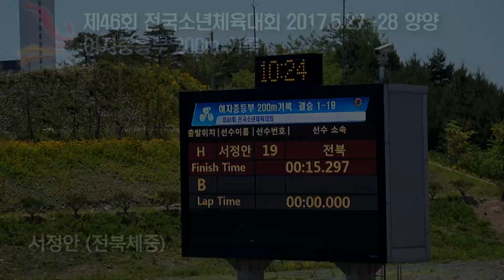2017 충남소년체전(양양) 여자중등부 200m 서정안 (전북체중)